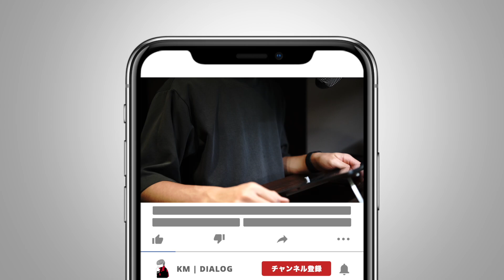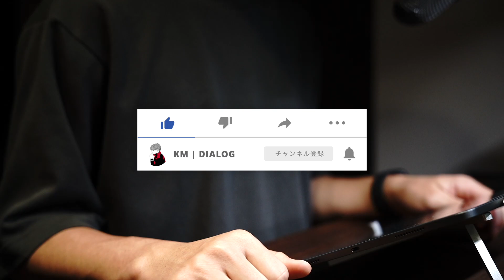【戦術プレビュー】リカルドと戦う最後の試合で、浦和の根幹となる価値観を体現する選手は誰か？未来に向けた一戦にしたい福岡戦を戦術的に展望！ - J1 第34節 浦和レッズ vs アビスパ福岡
J1第34節、アビスパ福岡戦を戦術的観点から展望するプレビューです。
福岡の戦術的な特徴や、押し込み度合いの調整、気をつけたい3トップの力強さなど、試合の展望について解説していきます！

【目次】
00:00 OP
01:13 今回のTOPICS
01:34 TOPIC1 - 福岡の戦術的な特徴
03:58 TOPIC2 - 押し込み度合いの調整
06:23 TOPIC3 - 浦和が狙うこと・気をつけること
08:23 まとめ

◆浦和レッズをもっとサポートするためのコンテンツを発信中！

[小幡コーチのインタビュー]

[中級編]
ポジショナルプレーのすべて

[Camera & Devices]
SONY a7c

Manfrotto PIXI

SDカード

[Mic]
Blue Yeti X

[Music & SE]
DOVA-SYNDROME